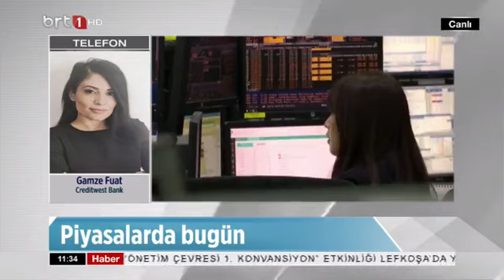Eko Finans 30 04 2024